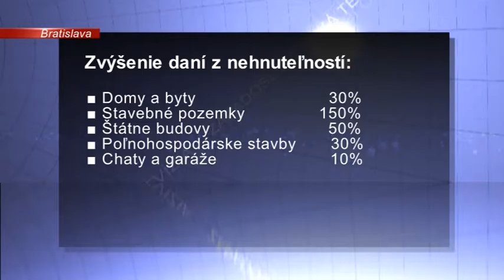SPRÁVY | 05.07.2016 | FLASH - Dane z nehnuteľností porastú